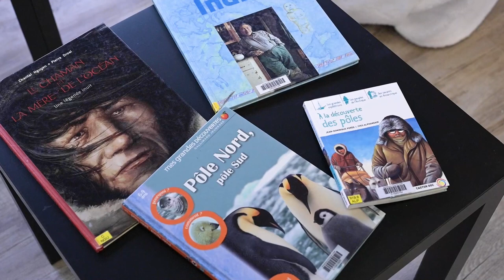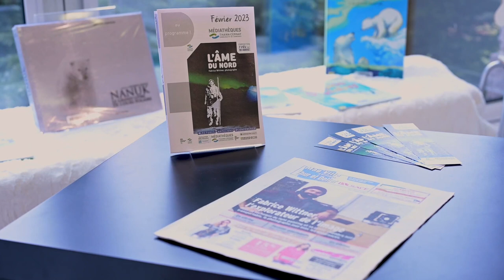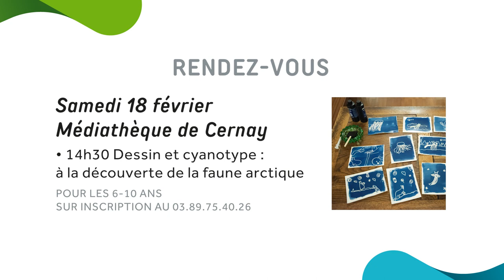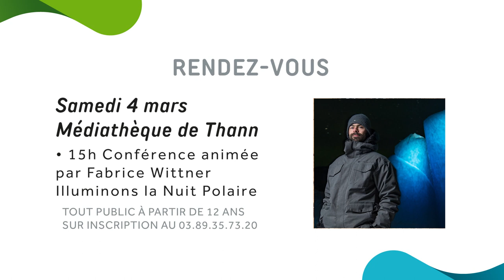Reportage Exposition L'Âme du Nord - Fabrice Wittner - Médiathèques Thann-Cernay - CCTC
L'Exposition L'Âme du Nord de Fabrice Wittner (photographe) à la médiathèque de Thann est visible du 7 fév. au 18 mars 2023. Elle sera ponctuée par deux ateliers et une conférence animée par le photographe

Originaire de Thann aujourd’hui installé à Metzeral, Fabrice Wittner est un photographe curieux et passionné qui jongle avec talent entre l’argentique et les multiples possibilités offertes par l’aire digitale.

Artisan dans l’âme, il affine ses techniques au gré des projets, poussant toujours plus loin le modelage de la lumière, fabriquant des images qui mêlent l’humain à son environnement.
Il a également le goût de l’exploration et du lien humain chevillé au corps. C’est ainsi qu’en 2019 il participe à un voyage avec l’Association Atka qui organise des expéditions polaires avec des scientifiques. En hiver, le bateau Atka se transforme en laboratoire pédagogique et artistique pour des artistes en résidence. Durant cet hivernage, Fabrice Wittner monte un projet photographique avec une classe d’Oqaatsut, au sud-est du Oqaatsut. C’est dans ce coin reculé du monde qu’est née cette exposition sensible et lumineuse.
L’Âme du Nord est une invitation à pénétrer dans la nuit polaire et le monde traditionnel des Inuits à travers des photographies, des pochoirs lumineux et des tirages cyanotypes. L’univers mystique que l’artiste compose autour d’images d’archives de ce peuple, illumine la nuit polaire de figures éthérées. Elles apparaissent telles des âmes, porteuses de la mémoire des traditions ancestrales et témoins de la fragilité du peuple Inuit en prise avec le monde contemporain.

• Samedi 18 février - Médiathèque de Cernay | 14h30 Dessin et cyanotype : à la découverte de la faune arctique
Pour les 6-10 ans - Gratuit sur inscription au 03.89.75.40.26
• Samedi 25 février - Médiathèque de Thann | 14h30 Atelier de tirage photographique ancien Brun Van Dyke
Public adulte - Gratuit sur inscription au 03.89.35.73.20
•Samedi 4 mars - Médiathèque de Thann | 15h Conférence animée par Fabrice Wittner : Illuminons la Nuit Polaire
Tout public à partir de 12 ans Gratuit sur inscription au 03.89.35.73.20